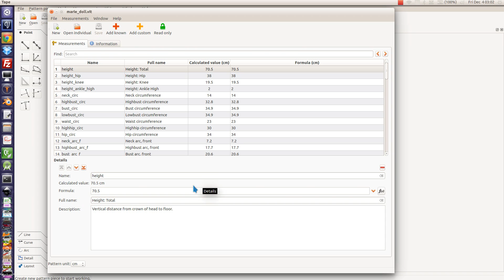B8 Create Individual by copying from Individual